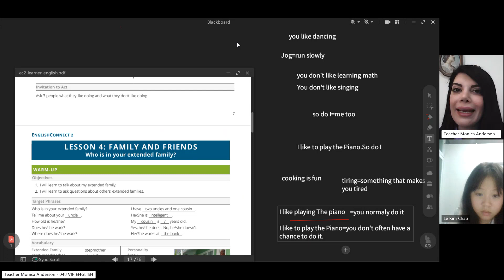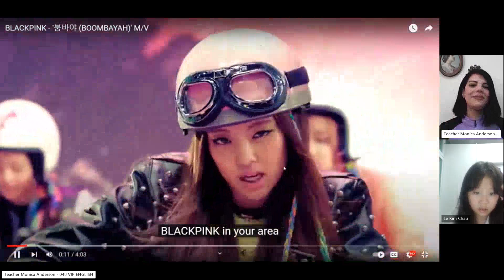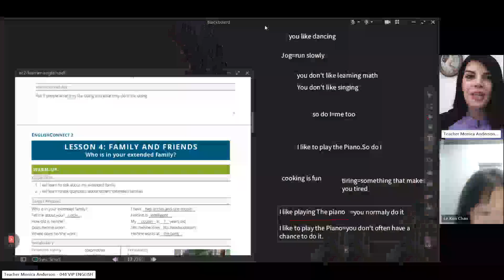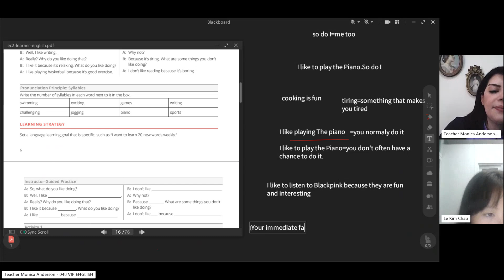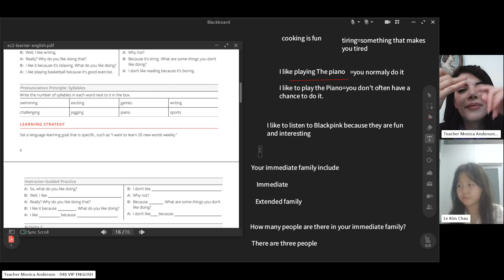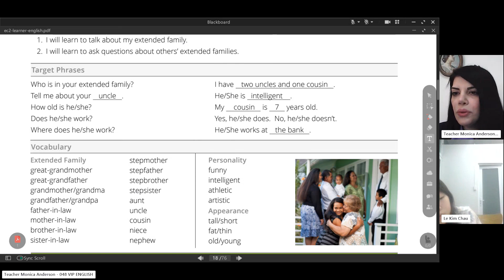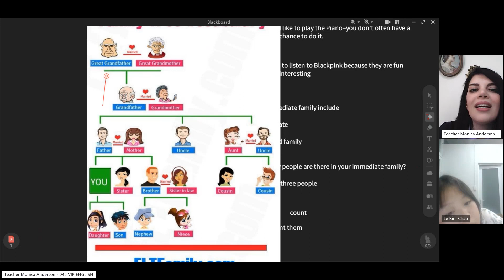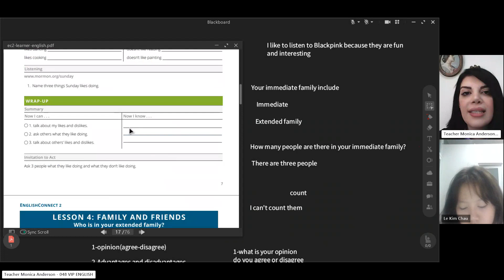class recording-ChauLK- Feb19 p2